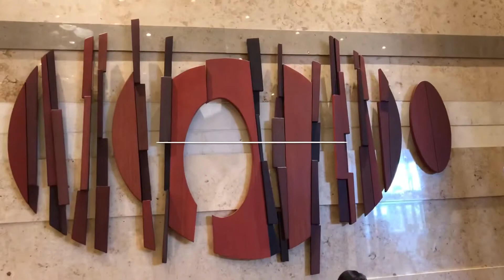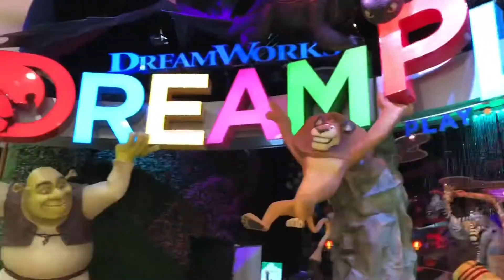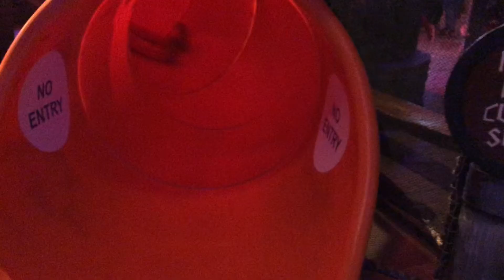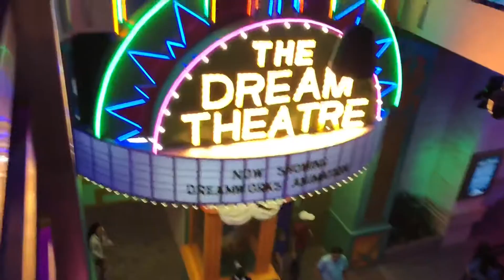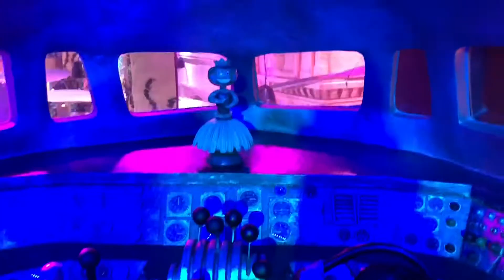A day of Katte and Gwen in Hyatt City of Dreams Manila (Dreamplay and Hyatt Cafe)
a day in Hyatt Hotel City for Dreams Manila. We had our lunch at Hyatt Cafe and played at Dreamplay Manila